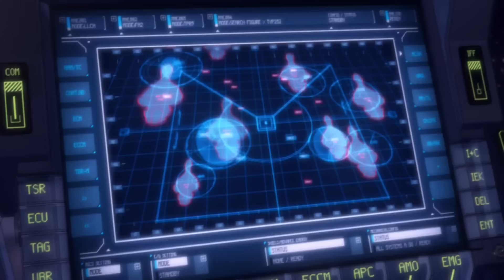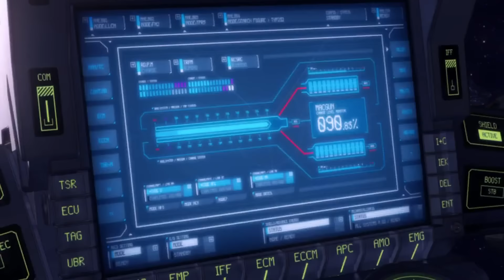Halo Legends The Package Part 1